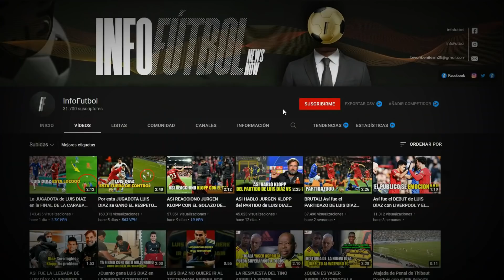🔥✅LAS JUGADOTAS DE LUIS DIAZ HOY VS MANCHESTER CITY en la SEMIFINAL de la FA CUP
Manchester City y Liverpool volvían a verse las caras este sábado 16 de abril, en esta ocasión por las semifinales de la FA Cup. Una semana después de su espectacular enfrentamiento por liga que terminó 2-2, ‘ciudadanos’ y ‘reds’ se daban cita para ahora hallar al primer finalista de este mítico torneo. Además del enfrentamiento que habían tenido por Premier League, tanto el City como Liverpool habían logrado clasificarse a las semifinales de Champions, los de “Pep” tras eliminar al Atlético de Madrid, y los de Klopp tras deshacerse del sorprendente Benfica.

El partido comenzaría a inclinarse a favor de los “reds” desde muy temprano; Ibrahima Konaté ganaba una pelota por los aires, y tras conectar un gran cabezazo vencía la resistencia del portero rival que nada podía hacer. No habían pasado ni siquiera 10 minutos de la celebración de la escuadra de Liverpool, cuando Sadio Mané ya estaba anotando el 2-0 que comenzaba a liquidar el compromiso. El senegalés corrió y presionó al arquero Zack Steffen, y lo obligaba a equivocarse de manera insólita.
Sobre minuto 22 iba a llegar la oportunidad de lucirse para “Lucho” Díaz; el colombiano quedaba pegado a la banda izquierda en una posición que parecía bastante desfavorable, pero con mucha creatividad tiró una especie de sombrero que sirvió para quitarse de encima a Gabirle Jesús. Después de tremendo lujo, Fernandinho estaba esperando al colombiano para cometerle uan dura falta y cortar un ataque peligroso que empezaban a hilar los dirigidos por Jurgen Klopp. El árbitro Oliver le perdonó la amarilla al brasileño.

Con este sorprendente 3-0 en el marcador, los equipos se marchaban a los camerinos para el tiempo de descanso; goleada y repaso táctico de Jurgen Klopp sobre un Josep Guardiola que lucía desconcertado ante la decepcionante presentación de sus jugadores, que lo tiene sobre el borde de la eliminación de la competición.

Recordemos que la pelea entre estos dos equipos está que arde. El Liverpool ya se quedó con la Carabao Cup, el partido por Premier League del fin de semana pasado terminó 2-2 y la final de la Champions League podría enfrentarlos si logran vencer en sus respectivas llaves. Hoy, partido definitivo para un cupo en la final de la FA Cup. Quien clasifique de esta llave, estará enfrentando en la final al Chelsea o al Crystal Palace, que juegan mañana su semifinal. Se podría repetir la final de la Carabao Cup entre el Liverpool y el conjunto Blue.

🔔 RECIBE NOTIFICACIONES CADA VEZ QUE PUBLICO UN NUEVO VÍDEO:
2. ✓ Dale Check a: "Recibir todas las notificaciones de este canal"

INCREIBLE asi fue el PARTIDAZO de Luis Diaz hoy vs Manchester City | CASI lesionan a Luis Diaz
✅JUGADOTA! Luis Diaz Vs Manchester City / Liverpool Finalista FA Cup 🔥
Así fue el partido de Luis Díaz hoy vs ᴍᴀɴᴄʜᴇsᴛᴇʀ ᴄɪᴛʏ ⚽
La JUGADOTA de Luis Diaz hoy al Manchester City QUE SORPRENDIO al Estadio Liverpool 3-0 Manchester
¡SHOW DE FÚTBOL TOTAL Y LOS REDS A LA FINAL DE LA FA CUP! | Manchester City 2-3 Liverpool | RESUMEN
EPICA REACCION de KLOPP a JUGADA de LUIS DÍAZ 2 vs 1 "IMPRESIONADO" Liverpool FA CUP Hoy Resumen